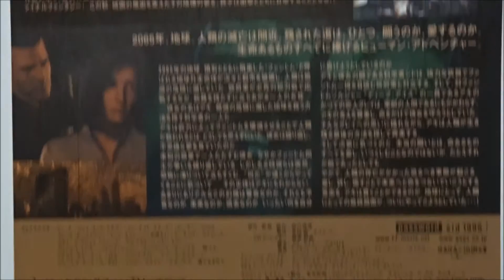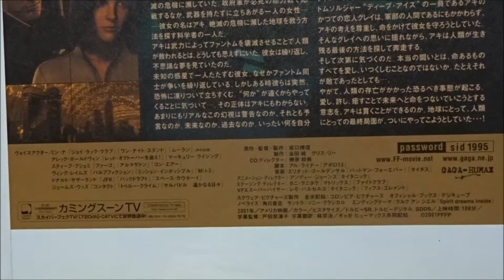ファイナルファンタジー (B) (2001) 映画チラシ ミン・ナ ドナルド・サザーランド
●ファイナルファンタジー B 2001 映画チラシ
2001年9月15日公開
アキ・ロス ミン・ナ  戸田恵子
シド博士 ドナルド・サザーランド  小林清志
ハイン将軍 ジェームズ・ウッズ  磯部勉
グレイ・エドワーズ アレック・ボールドウィン  小山力也
ライアン・ウィタカー ヴィング・レイムス  大塚明夫
ニール・フレミング スティーヴ・ブシェミ  後藤敦
ジェーン・プラウドフット ペリー・ギルピン 唐沢潤
Последняя фантазия: Духи внутри

 毎日投稿
次世代 youtuber
１日10万回再生
１００万回以上再生されている動画、チャンネル